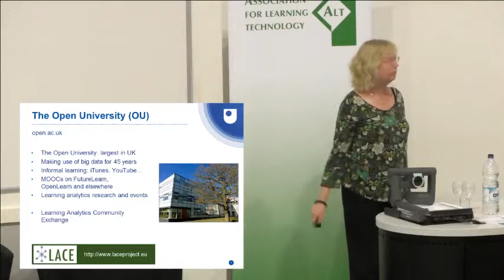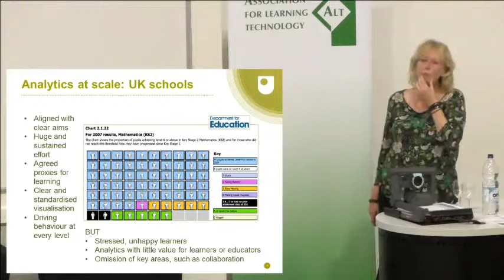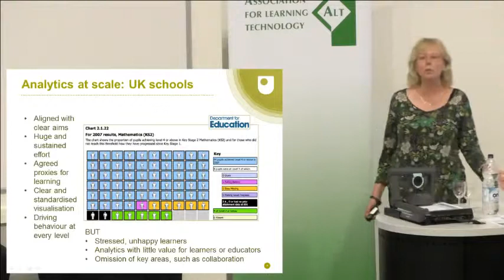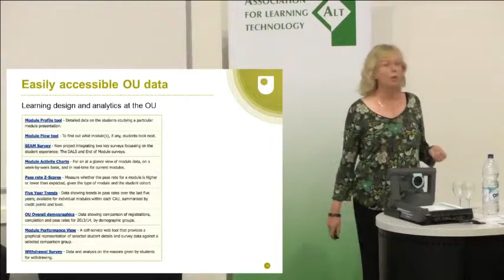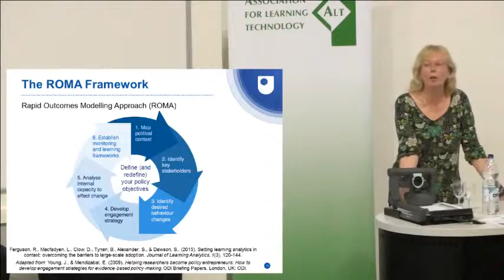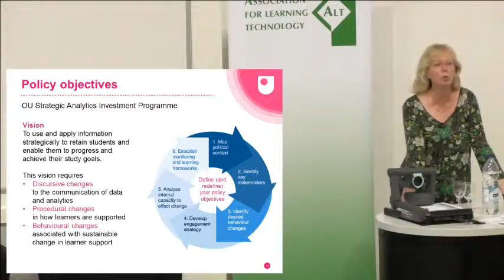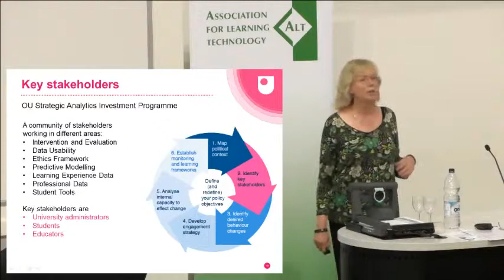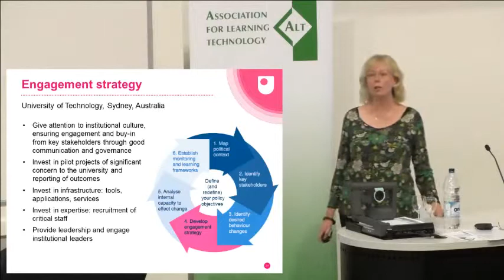2015 altc: Invited Speaker - Rebecca Ferguson